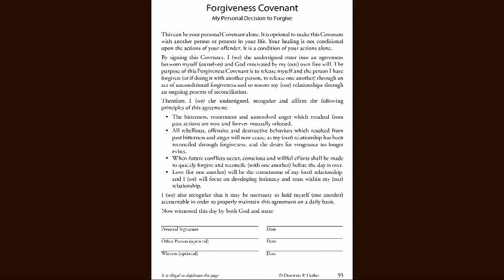Season Two of Your RR Journey: Part 2